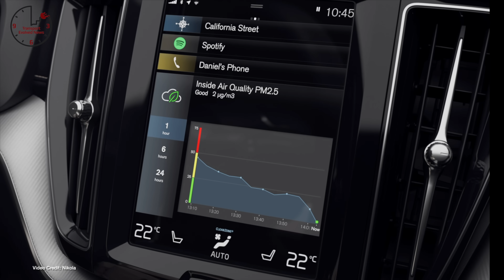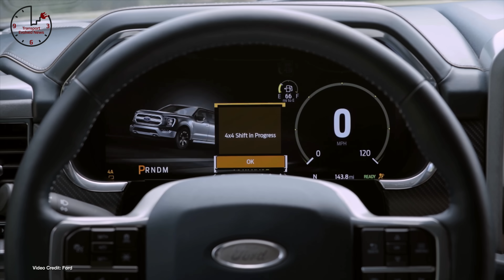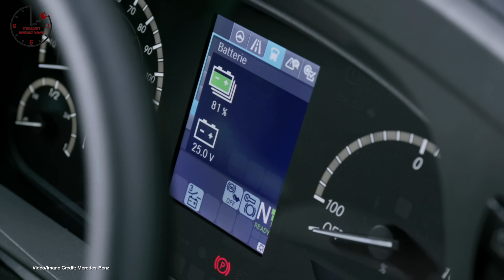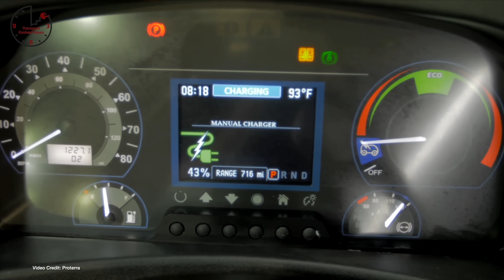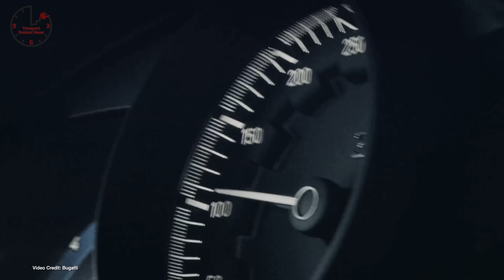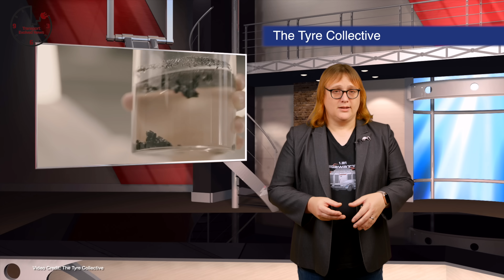TEN 308 - Nikola Plot Thickens, Ford F150 Electric Teased, Rimac Buying Bugatti?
Many thanks to FlyBrandenburg for allowing us to use their footage on today’s show.

The Timings:

00:00 - Introduction
01:47 Board member for Nikola Corp says they’re satisfied with due diligence done on Nikola Acquisition -
02:51 Volvo debuts clean air technology and PM monitor in its cars
03:43 Ford teases more about the F150 Electric as it prepares its production line
04:43 Mercedes-Benz eCitaro G will have solid state batteries
05:34 Electrify America begins charging per kilowatt-hour (where allowed)
06:32 Proterra launches ZX5 Electric Transit Bus
07:28 Fiat completes its test V2G project at Mirafiori in Italy
08:17 Cadillac asks dealers to pay $200,000 to upgrade ahead of EV push
09:10 Volkswagen is reportedly close to selling Bugatti to Rimac
10:10 Lucid Air run at WeatherTech Raceway Laguna Seca is causing some eyebrows to be raised
10:27 Porsche Taycans charge from 2.1 MWh mobile DC quick charging unit
10:45 VW says it wants to make 500,000 ID4 cars per year by 2025
11:03 Terafactory Texas plans revealed
11:20 ID3 is now being delivered across Europe -
11:39 Drone video in Berlin shows great progress on GigaBerlin
11:54 Atlis goes the crowd-funding route
12:11 Tesla driver charged for sleeping at the wheel
12:32 Daimler Trucks showcases new hydrogen fuel cell, long-range battery electric trucks
12:52 GM unveils Ultium Drive Units
13:09 Tesla Autopilot software update means you can stay in the passing lane
13:27 Safety Driver in 2018 Uber car crash in Arizona is charged with homicide in Grand Jury trail
13:46 Tesla working on a fix for 12-v batteries dying
14:00 GM unveils Crab Mode steering for Hummer EV
14:16 Tesla pushes back rewrite of Autopilot software
14:32 GM says it’s considering getting into flying cars
14:50 Volkswagen confirms it’s working on ID1
15:07 Tesla has already installed sixty Powerpacks at various Electrify America locations
15:25 Pandemic could put electric XJ and Range Rover EV on temporary hold
15:46 Scotland is going the right way to get more people plugging in -
16:40 UK students capture tyre dust and turn it into ink  and win the National James Dyson Award
17:48 Thanks and Goodbye